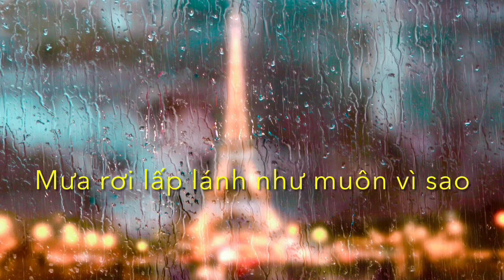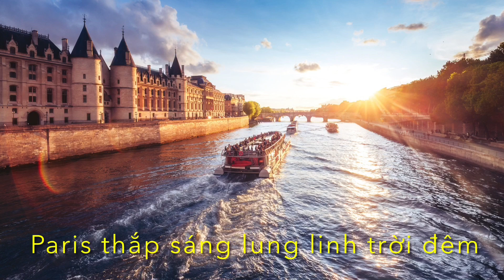KOK - Mùa Hè cuối cùng ở Paris -2 ( Our Last Summer - ABBA ) - DMTuan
OUR LAST SUMMER
Lời việt - Đoàn Minh Tuấn  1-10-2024

 @  Mùa Hè cuối cùng ở Paris
1-
Đôi Ta bên nhau, che nghiêng nghiêng vai, đi trong mưa bay, mùa Hè Paris. Chiếc ô xinh màu tình yêu.
Sân ga Lyon, đi qua công viên.
Qua bên Notre-Dame nghe âm vang tiếng chuông.
Ta đi trên Champs-Elysees  đại lộ thênh thang. Luxembourg - chiều hoàng hôn. Mây trôi lang thang. Mưa rơi lấp lánh như muôn vì sao.
Dk
Thời gian hãy ngừng trôi.
Ai đợi chờ Ai. Thời niên thiếu tuổi thơ. Cùng năm tháng mộng mơ. Nụ hôn Em hững hờ. Ai đợi chờ Ai.
Nào Ai biết ngày mai.
2-
Anh đi bên Em, tay đan trong tay, hương thơm bay bay, mùa Hè Paris. Bước lên cây cầu tình yêu. Trên con sông Seine - mênh mang êm trôi. Mona Lisa - bâng khuâng trong đôi mắt Em.
Đưa Em đi lên, ngọn đồi thênh thang. Gió xôn xao, hòa niềm vui. Nâng ly Champagne. Bên kia góc phố ca vang bài Valse năm xưa.
- Eiffel tháp sáng vươn lên trời đêm uy nghi. Paris thắp sáng lung linh nghàn sao.
Dk
Ai đợi chờ Ai. Thời niên thiếu tuổi thơ. Cùng năm tháng mộng mơ. Nụ hôn Em hững hở. Ai đợi chờ Ai.
- Tàu lăn bánh rời ga. Ai đợi chờ Ai. Xin mưa hãy ngừng rơi. Về năm tháng tuổi thơ. Sợ mai Ta lãng quên. Ai đợi chờ Ai.
Tình yêu có nhạt phai.?
@ Music
3-
Đôi Ta bên nhau, che nghiêng nghiêng vai, đi trong mưa bay, mùa Hè Paris. Bước lên cây cầu tình yêu.
Trên con sông Seine.
Paris thắp sáng lung linh trời đêm.
Dk
Ai đợi chờ Ai. Thời niên thiếu tuổi thơ. Cùng năm tháng mộng mơ.
Nụ hôn Em hững hờ. Ai đợi chờ Ai.
- Tàu lăn bánh rời ga.
Ai đợi chờ Ai. Xin mưa hãy ngừng rơi. Về năm tháng tuổi thơ. Sợ mai Ta lãng quên. Ai đợi chờ Ai.